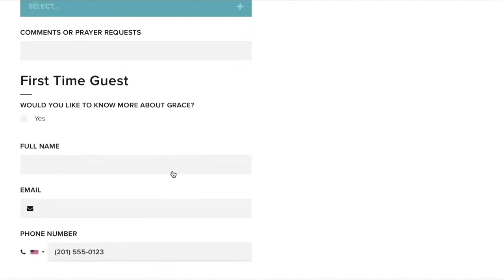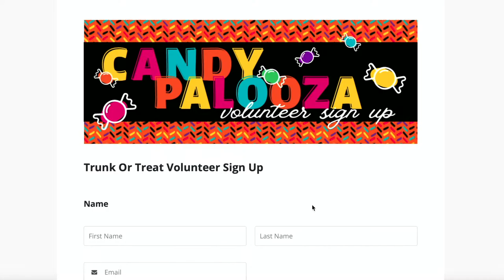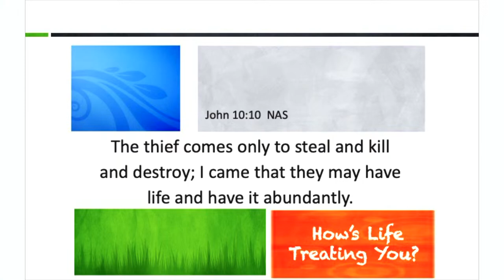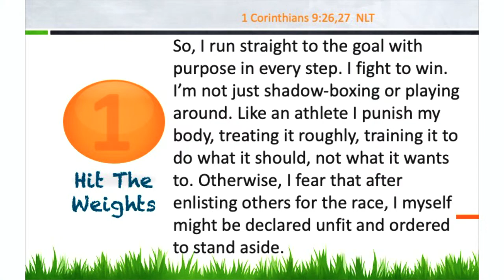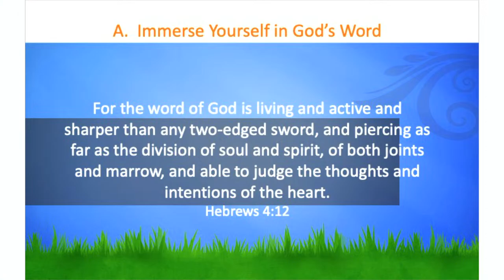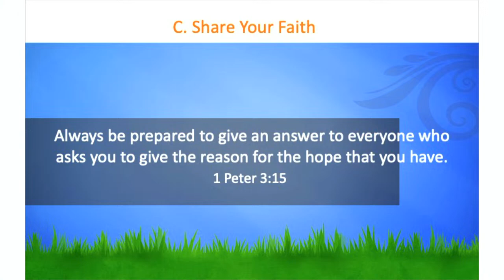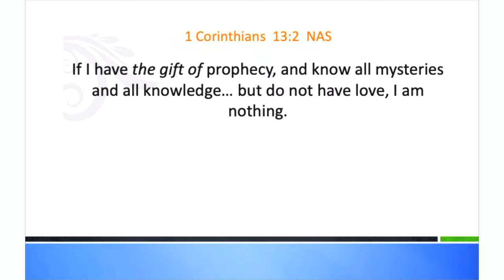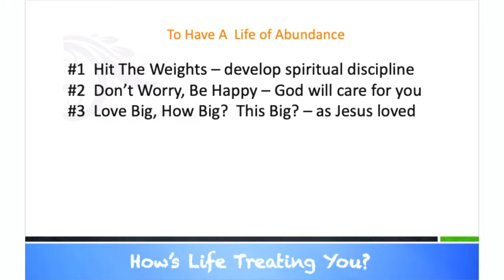October 16 Live Stream: How Is Life Treating You?